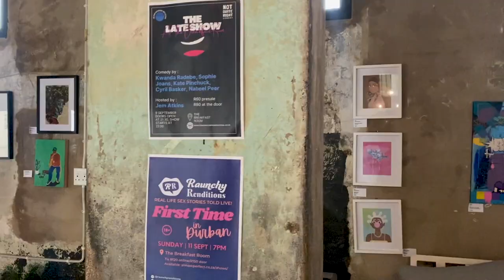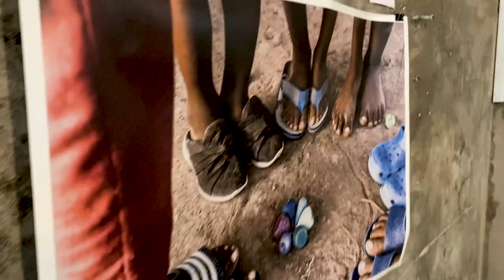First YouTube video || The Point Waterfront Art Festival vlog || KaMasondo 🍃